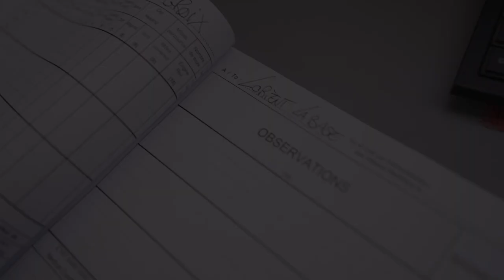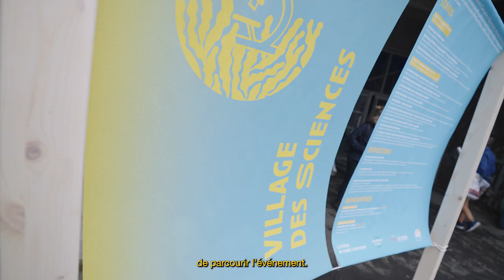Fin de la mission Microbiomes et retour de la goélette Tara à Lorient ⛵️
Quelques images pour vous faire revivre ce week-end particulier pour le retour de la goélette Tara à son port d’attache qui marque la fin de la mission Microbiomes.

Nous avons été ravis de passer ce moment unique avec vous et nous avons hâte de vous partager prochainement nos futures aventures !